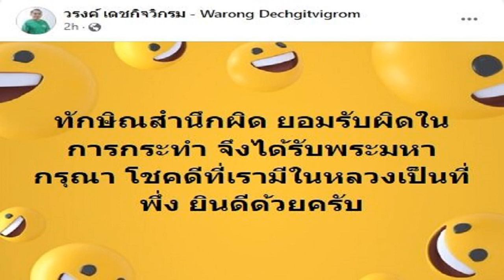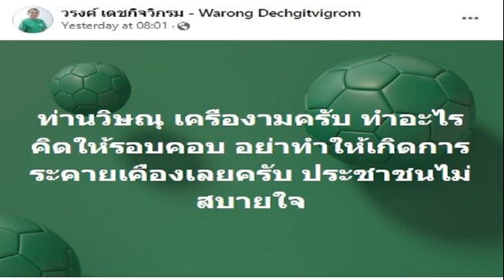ส่องโพสต์ 'หมอวรงค์' หลัง 'ทักษิณ' ได้อภัยลดโทษ โดนแซววันเดียวเปลี่ยนได้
ส่องโพสต์ ‘หมอวรงค์’ หลัง ‘ทักษิณ’ ได้รับพระราชทานอภัยลดโทษ ยินดีกับครอบครัวชินวัตร ชาวเน็ตเอ๊ะ เพิ่งแสดงความคิดเห็น ประชาชนไม่สบายใจ

หลัง เว็บไชต์ราชกิจจานุเบกษา เผยแพร่พระราชหัตถเลขาพระราชทานอภัยลดโทษ ทักษิณ ชินวัตร เหลือโทษจำคุกต่อไป อีก 1 ปี หลังจำคุกแล้ว 10 วัน

พระราชทานอภัยลดโทษ ทักษิณ เหลือโทษจำคุกต่อไป อีก 1 ปี หลังรับโทษแล้ว 10 วัน
วันที่ 2 ก.ย.2566 นพ.วรงค์ เดชกิจวิกรม หัวหน้าพรรคไทยภักดี โพสต์ข้อความผ่านทางเฟซบุ๊ก วรงค์ เดชกิจวิกรม – Warong Dechgitvigrom แสดงความคิดเห็นหลังความว่า ทักษิณสำนึกผิด ยอมรับผิดในการกระทำ จึงได้รับพระมหากรุณา โชคดีที่เรามีในหลวงเป็นที่พึ่ง ยินดีด้วยครับ ขอแสดงความยินดีกับนายทักษิณและครอบครัว

อย่างไรก็ตาม เมื่อวันที่ 1 ก.ย.ที่ผ่าน นพ.วรงค์ โพสต์ข้อความผ่านทางเฟซบุ๊กถึงกรณีดังกล่าว ระบุว่า ท่านวิษณุ เครืองามครับ ทำอะไรคิดให้รอบคอบ อย่าทำให้เกิดการระคายเคืองเลยครับ ประชาชนไม่สบายใจ
ขณะที่โลกออนไลน์ได้แชร์โพสต์ของ นพ.วรงค์ พร้อมตั้งคำถามว่าเหตุใดผ่านไปแค่ 1 วัน การแสดงความคิดเห็นในเรื่อง ทักษิณ ถึงเปลี่ยนไป

โดยเพจ วิวาทะ V2 แชร์โพสต์ในวาระต่างๆของ นพ.วรงค์ พร้อมเขียนข้อความ ระบุว่า “หมอวรงค์ in the multiverse of madness